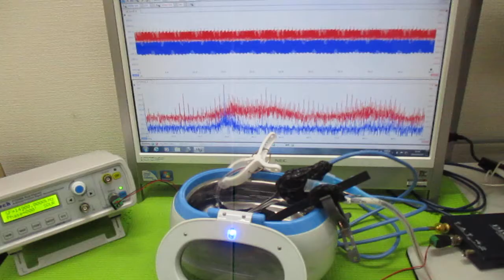メガヘルツの超音波洗浄器 ultrasonic-labo